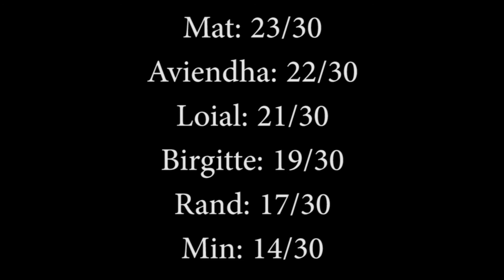Who is the best Wheel of Time character to replace Westley from The Princess Bride?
The Wheel of Time meets The Princess Bride! Picking which Wheel of Time character would the best to take Westley's place and rescue Princess Buttercup!